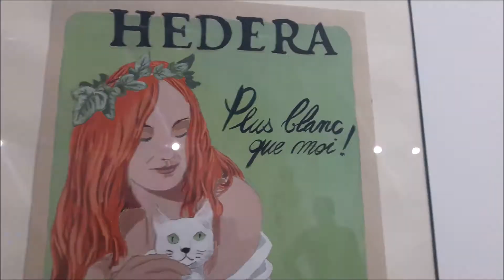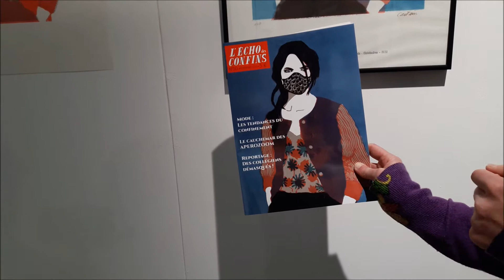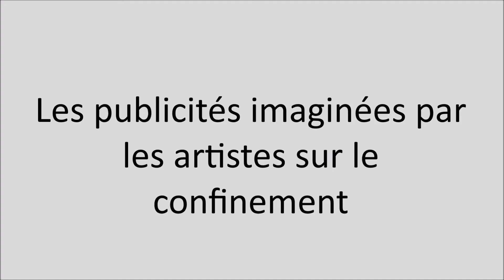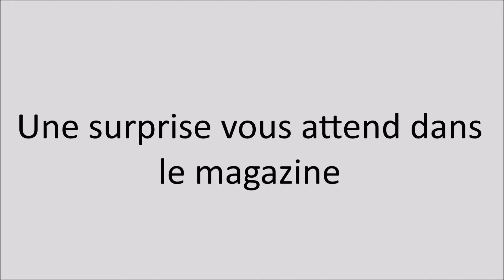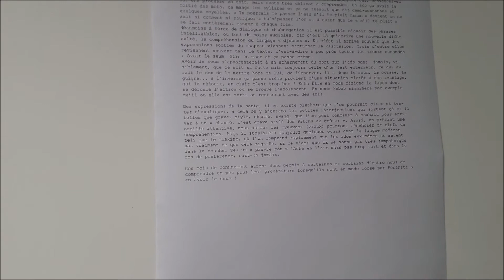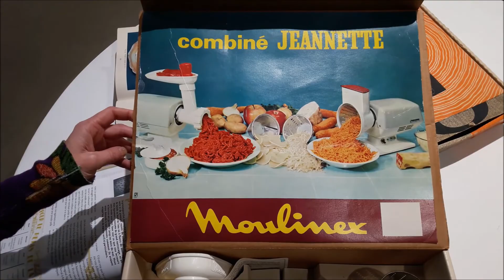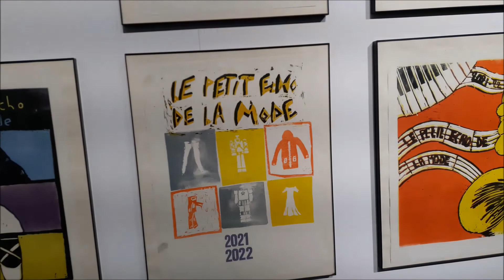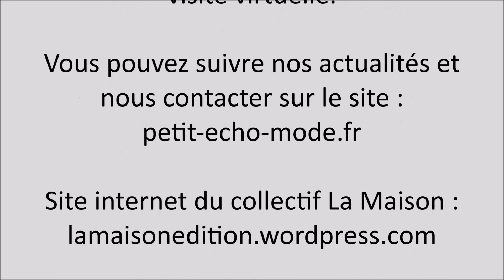Visite guidée de l'exposition "L'Echo des confins" du collectif La Maison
Découvrez l'exposition "L'Echo des confins" du collectif La Maison depuis chez vous !